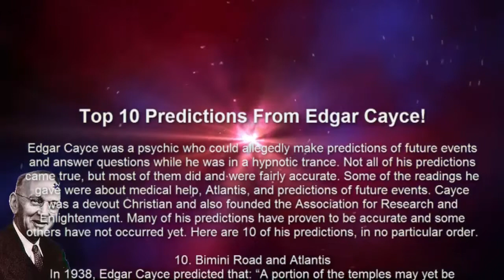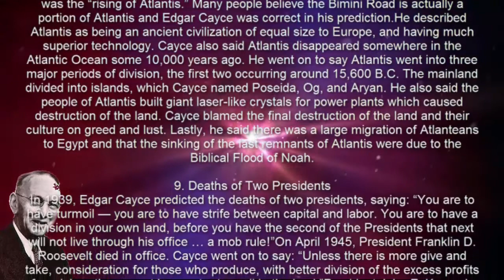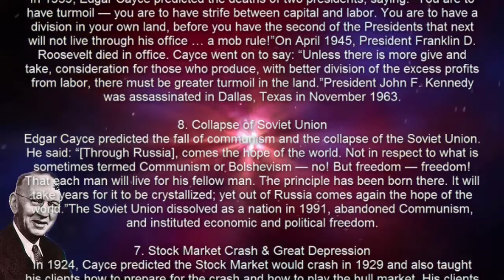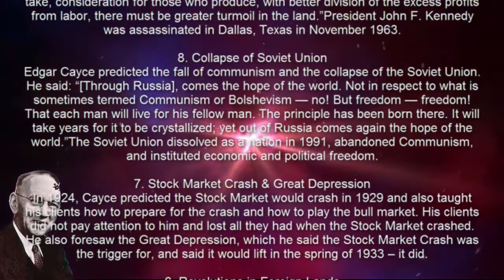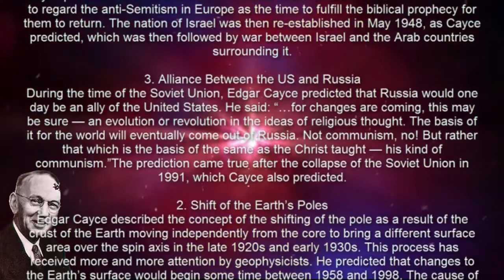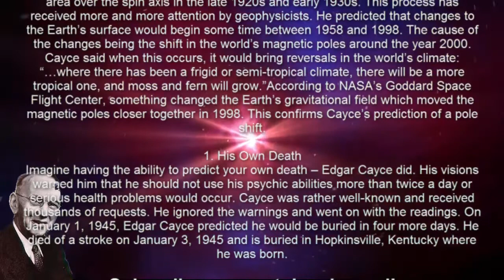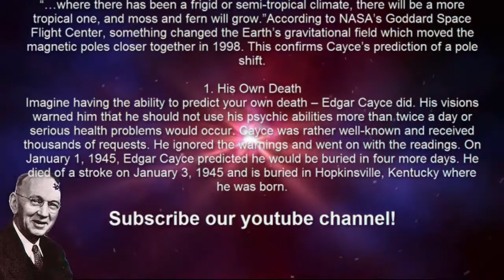Top 10 Predictions From Edgar Cayce